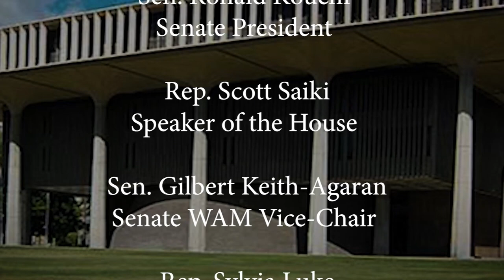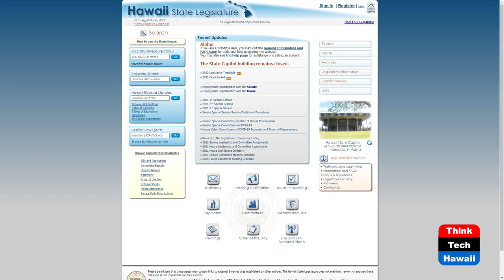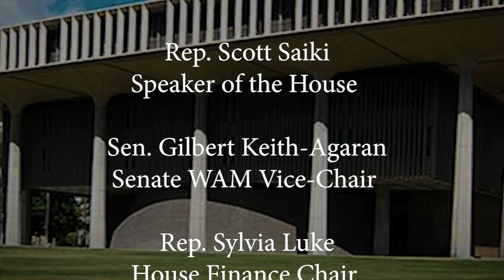How the Hawaii Legislative 2022 Session will be Conducted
A virtual seminar on how the Hawaii Legislative 2022 session will be conducted.